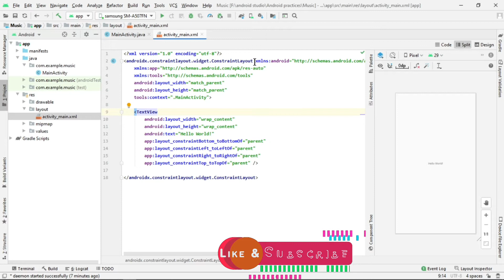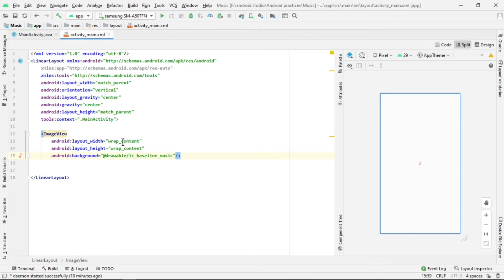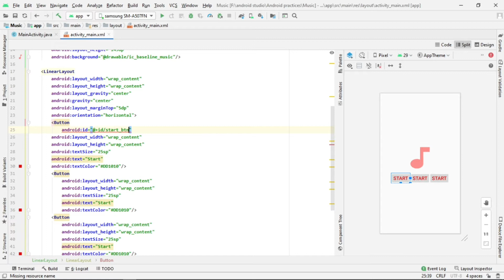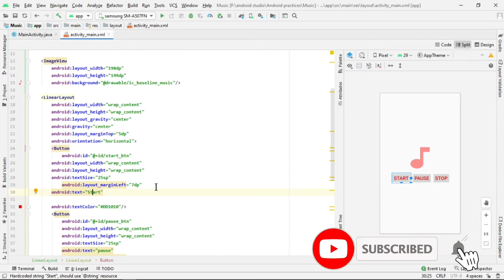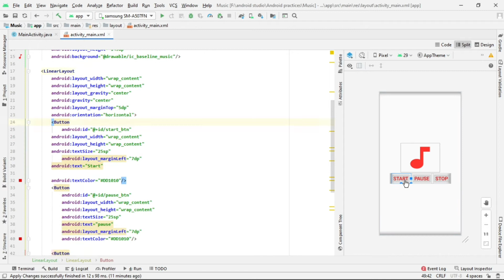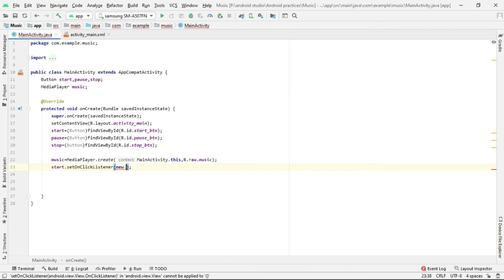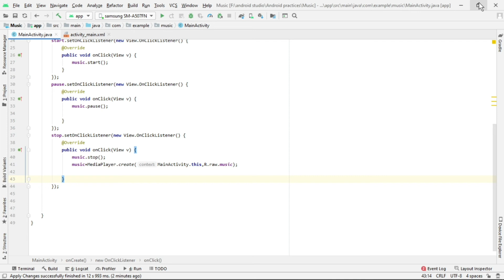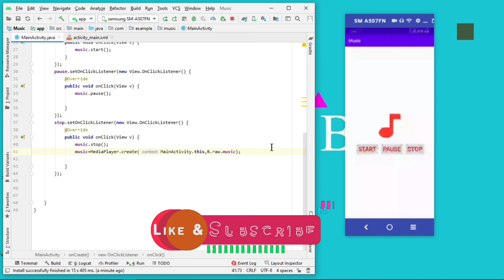how to create a music player app in android studio |Learning Bot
In this tutorial, I will show you how to create a music player app in android studio.
It's a very simple way to add music in your android app.
Make Attractive Material Design UI. So step by step watch my video.

If you face any problems feel free and ask in the comment section